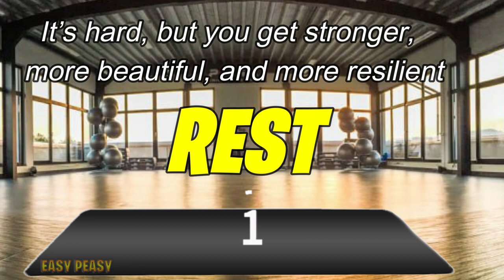POWERFUL CHEST MUSCLES IN A SHORT TIME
ЕXPRESS WORKOUT FOR YOUR CHEST MUSCLES  BOOST YOUR RESULTS
🔴We are launching a new 5-day marathon consisting of only 3 exercises. The small steps approach is highly effective, especially for beginners. The recommended number of repetitions is 3 to 5 times, which will take about 15 minutes of your time and with regular participation will bring you significant results.
⭐️Welcome to our 3-minute workout series, where we bring you quick and effective exercises to help you achieve your fitness goals. In this episode, we'll be focusing on getting rid of chest fat and man boobs, a common concern for many men. Follow along with our expert trainer as he guides you through a series of targeted moves that will help you sculpt a leaner and more defined chest.

Our workout includes a combination of strength training and cardio exercises, designed to boost your metabolism and burn fat. We'll be using your own body weight and simple equipment to maximize your results in just 15 minutes a day. Our program is specially designed to be completed over 14 days, so you can see real improvements in your chest area.

No matter your fitness level, our workout is adaptable and beginner-friendly. You can easily modify the exercises to suit your needs and gradually increase the intensity as you progress. And with just 15 minutes a day, you can fit this workout into your busy schedule and start seeing real results in just two weeks.
So, join us on this fitness journey and say goodbye to chest fat and man boobs. Let's get started!

☝ 5 minutes of top exercises with a regular approach will help you put your body in order! Get stronger and more resilient! To have a taut and embossed figure! If you want even more results, do several sets of each exercise! For convenience, you can combine exercises for muscle groups into playlists, there are a lot of them on our channel.
⏱ Duration: 3 minutes
💪 Exercises:c3(45 seconds work & 15 seconds rest)

We offer fitness, health and nutrition tips that meant for education purposes only.
Don't disregard getting medical advice from health care professional because of what you read on this website. You use any information contained on this website at your own risk.
If you are in the US and think you have a health emergency, call 911 immediately.
Strength training for chest
Push-upsvariations
Incline chest press